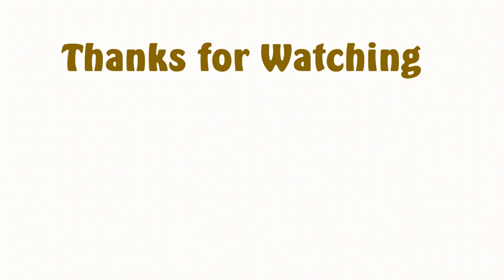Banana Burfi |Kele Ki Barfi Recipe | How to make Banana Burfi |Indian Sweet Burfi Recipe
Bananas are over ripen? Don't throw them away. Here’s a tasty, nutritious recipe of a sweet dish with banana and coconut.
NOTE: Make sure banana is very ripe.

* If the sugar is not melted completely, let it melt on low flame. Make sure sugar doesn’t crystallize.

* Adjust the sugar according to preference.

* You can also add your choice of nuts and raisins. Cardamom Powder can also be added if desired.